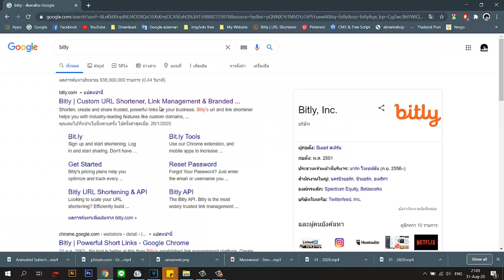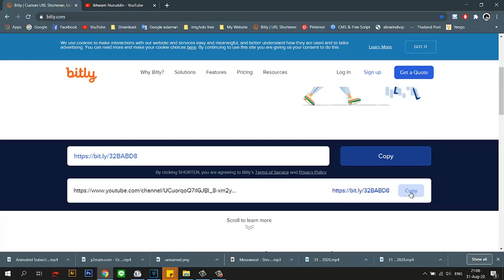วิธีย่อลิงค์ให้สั้น ด้วยเว็บ bitly.com